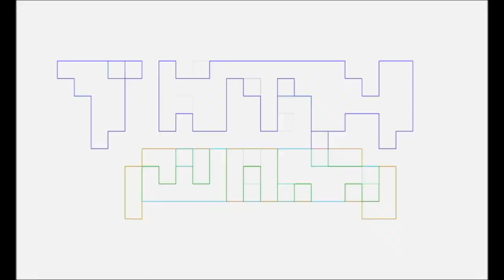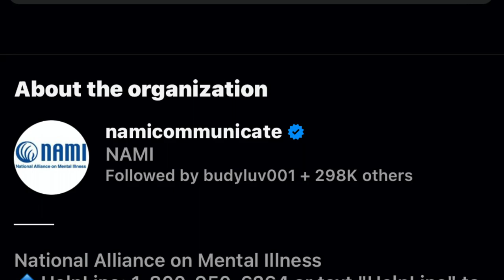DOCTOR WHO Space Babies y Maestro PAPA GUNNER Review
Pablo Gunner reviews the 15TH Doctor Who SEASON 1 Episodes 1&2 as a hardcore Whovian and father.